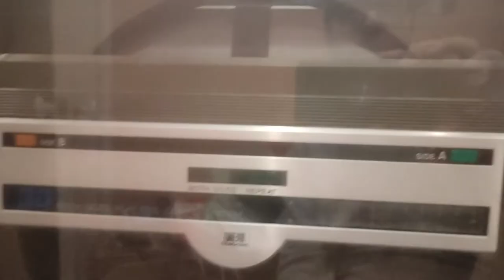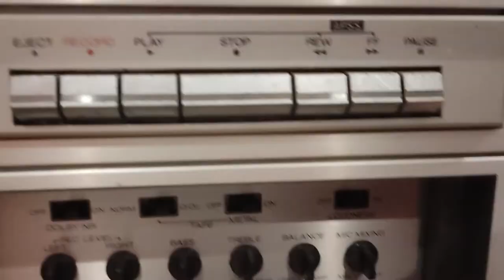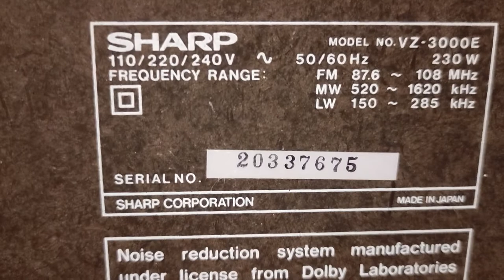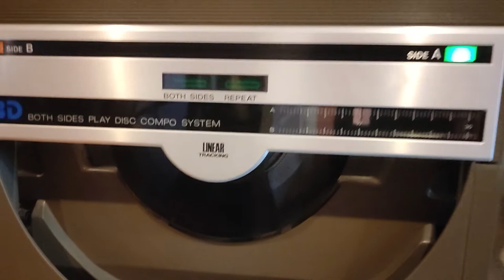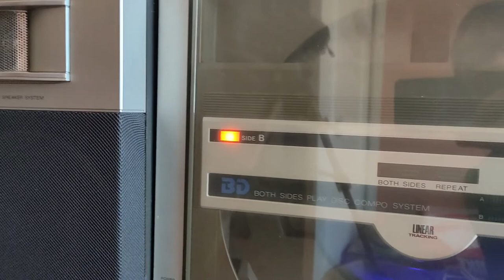Sharp VZ-3000 Repair Video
Repair video of a Sharp VZ-3000 Stereo System